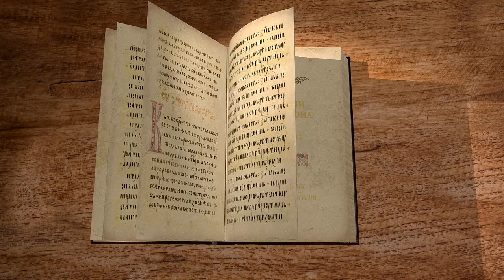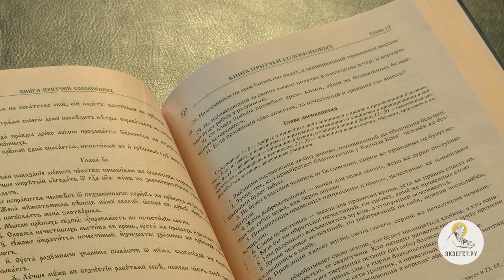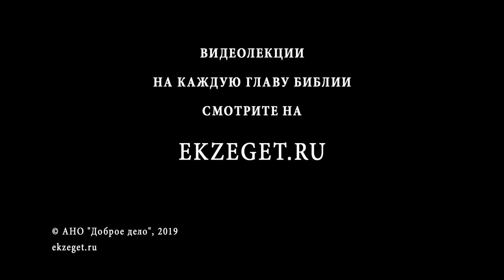Притчи Соломона. Глава 12. Священник Стефан Домусчи. Библия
12 глава книги притчей Соломона состоит из кратких выражений и высказываний, собственно "притч" - мудрых поучений.

Слушайте лекцию священника Стефана Домусчи по книге Притчей Соломона.